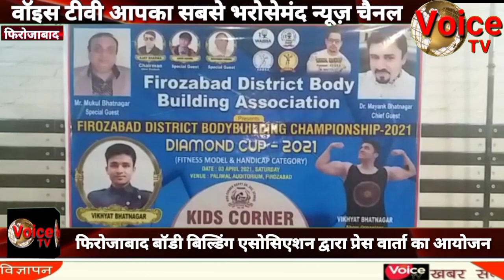फिरोजाबाद बॉडी बिल्डिंग एसोसिएशन द्वारा नशा मुक्ति अभियान को लेकर 3 अप्रैल को होगा कार्यक्रम